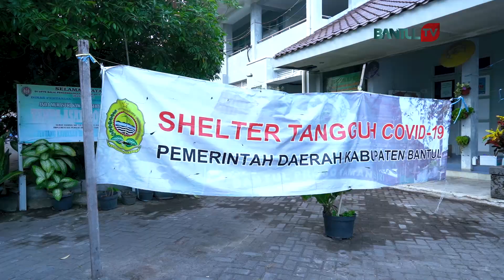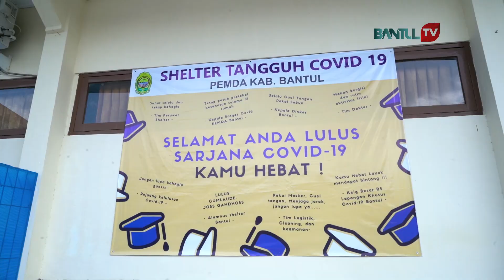Kunjungan Ketua TP PKK Bantul Ke Shelter BPSDMP dan SKB | Kabar Bantul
Kabar Bantul Edisi 30 Juli 2021